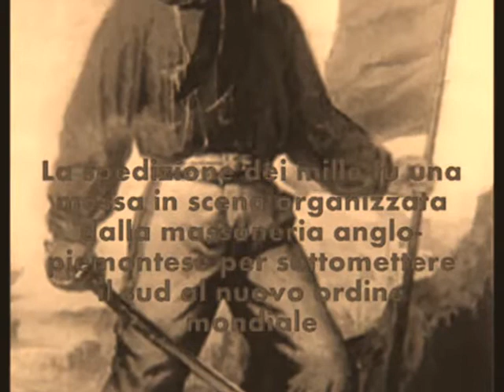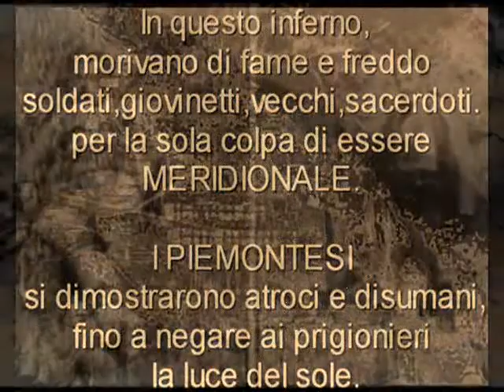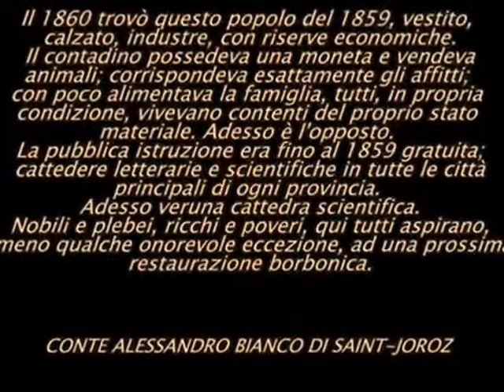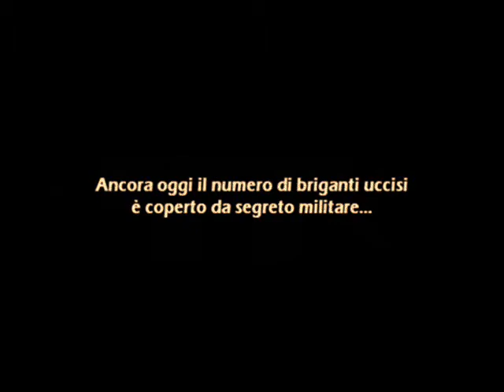The X-Files La Vera Storia d'Italia.wmv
X-Files
Uno Stato indipendente (il Regno delle Due Sicilie) nel 1861 è stato invaso e conquistato da un'altro (il Piemonte) con l'appoggio esterno di altri (L'Inghilterra e la Francia) per un puro spirito espansionista. Le truppe di occupazione hanno distrutto paesi e contrade, violentato, depredato, deportato.
Chi si opponeva era solo un delinquente, un brigante.